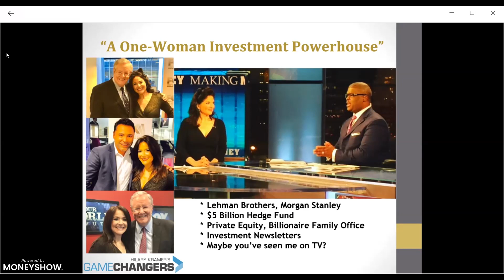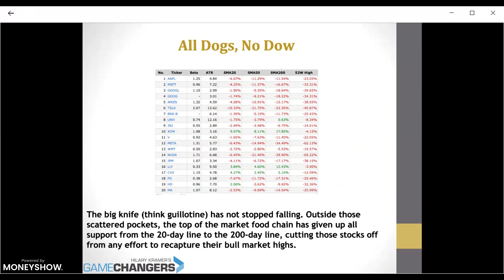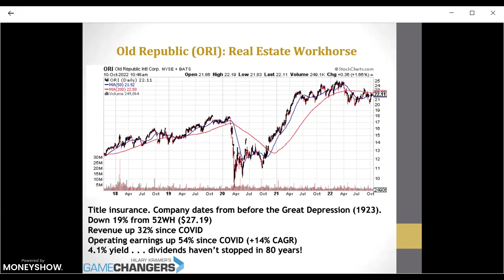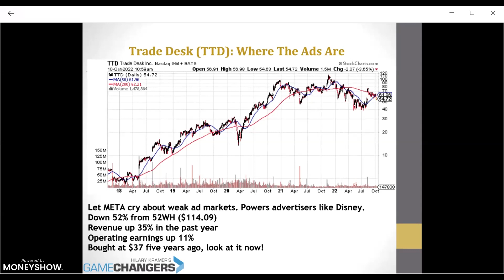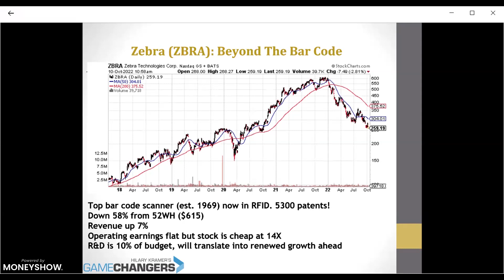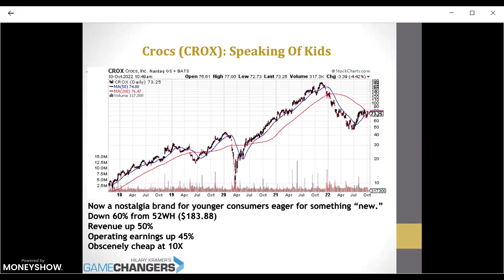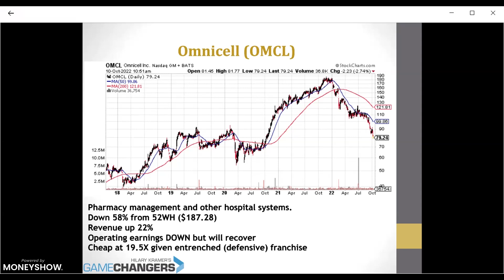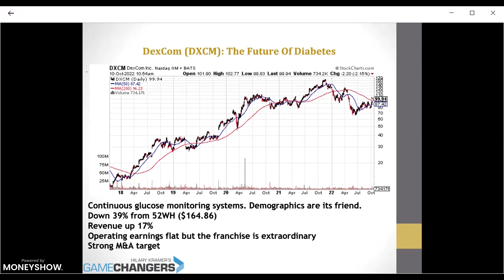10 Stocks to Buy Now That Will Boomerang in 2023: Fallen Angels in Growth & Income | Hilary Kramer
With only one member of the elite Dow industrials in positive territory so far this quarter, the Fed has ensured another stormy season on Wall Street…so many stocks are so deeply depressed that investors itching to buy the dip are overwhelmed with superficially tempting opportunities. But some stocks deserve to be broken and nobody wants to catch a falling knife. Hilary Kramer is buying selectively, with one eye toward defense in the near term while stocking her portfolio with the kind of stocks poised to thrive once the market mood gets back to normal. Come see what she has on her screen!

- Growth stocks

Whether you’re an investor or trader, several groundbreaking live presentations Sep 1-3, 2020. Check them out here!